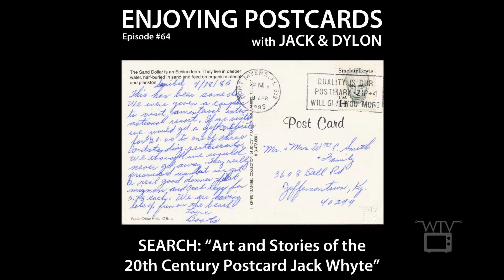Enjoying Postcards with Jack and Dylon - Episode #64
It's Boots and Julie week here on Enjoying Postcards, today Jack and Dylon start with The Sand Dollar Story and our first card signed "Boots" sans Julie from St. Meyers, Florida 1985. Thanks for contributing!